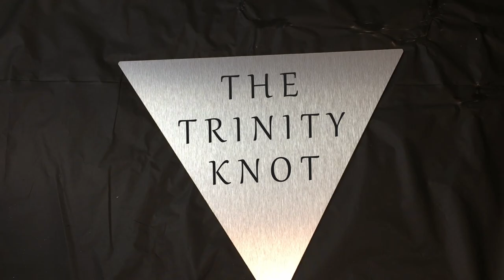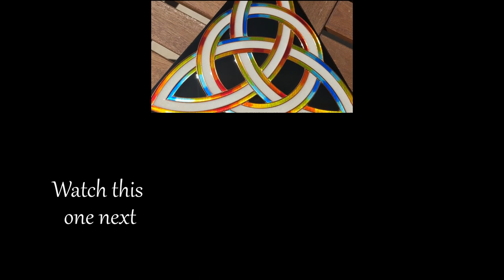Resin Art - The Trinity Knot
This is The Trinity Knot- A resin artwork template designed to fit perfectly on our new equilateral triangle brushed aluminum art panel.  The panel Can be used for any freestyle acrylic or resin art, but I've been wanting to make another Celtic knot pattern for a while and this seemed the perfect opportunity.   The panel is roughly a foot along each edge and so I designed the knot to be the same size.
The coloring options for this template are numerous, but I went with a rainbow edge in transparent colored resin and a neutral center.  I had some of the colored resins left at the end and so I combined those and added some opaque black to make the background.  This turned out stunning and so did the whole piece.  The only thing I'd change if doing this design again would be to change the colors less frequently - keep them changing like they do but over a longer distance.

As always, the templates and panels are available in our  store if you want to give this a try.

We also have a range of products available on Etsy